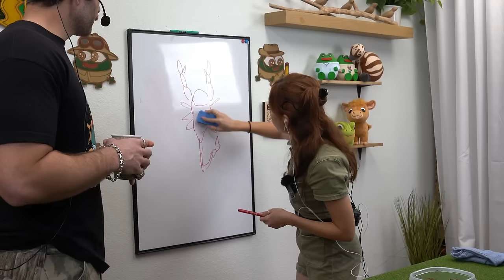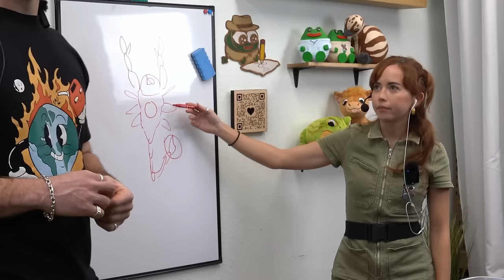HasanAbi being an animal whisperer for 28 minutes and 40 seconds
Join @HasanAbi and @mayahiga they tour Alveus Sanctuary.

Give Hasan a Follow!

Chapters
0:00 Intro
0:39 Blindfolded
2:26 Georgie the African bullfrog
4:35 Feeding the blue-tongued skink
6:43 Holding Madagascar hissing cockroaches
9:13 emperor scorpion glows in the dark
12:29 Meeting Stompy the emu
13:25 Loving Winnie the moo
14:33 Hugging Stompy
15:50 Winnie the moo sprinting
16:32 Feeding the donkeys
17:38 Playtime with Winnie the moo
18:49 Parrot Aviary
20:05 Holding Mia the African grey parrot
21:20 Visiting the marmoset monkeys
23:18 Feeding the red foxes
26:33 Chinchillas have something to say
28:16 Tiny truck, Big Hassan
28:23 Parting words